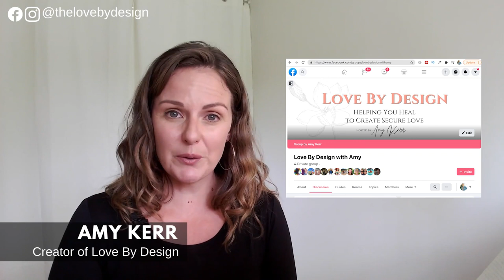How To Set DATING BOUNDARIES: 3 Ways To Screen For High Value Men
Watch The Proven 3-Step Process to Heal Yourself after a Toxic Relationship Ends

💕 [APPLY FOR HEAL YOUR HEART SCHOOL]

How do you practice healthy discernment when dating? How do you set healthy dating boundaries that will attract high value men to you?

Setting dating boundaries, particularly if you get dating anxiety, is crucial in order to NOT rush into relationship, and date in a healthy, paced way.

In this lesson, I outline three ways to screen your date to see if they are high value, and these are healthy dating boundaries that allow you to be AUTHENTIC when doing so.

In my years as a self love coach, I’ve guided my clients from every possible heartbreaking scenario and breakup, and given them the tools they need to heal their trauma and learn the discipline of self love, so they can embody their most true, authentic and confident self!

How to Heal Self Abandonment and Learn The Discipline of Self Love

🔥 [FREE QUIZ]
What’s Your Inner Child Archetype?